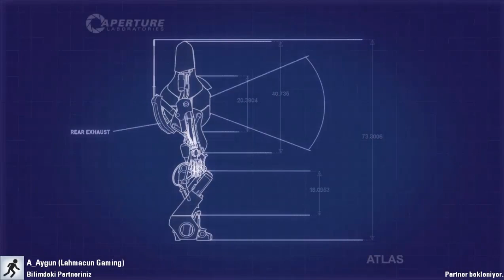BEYİN SEVİYESİ OP - Portal 2 #1